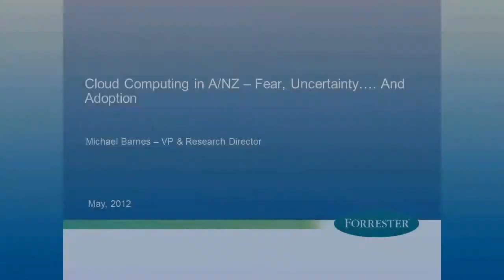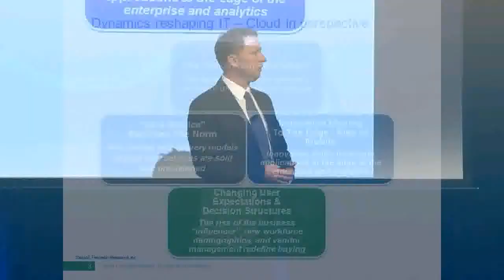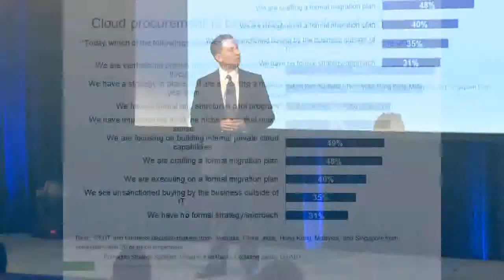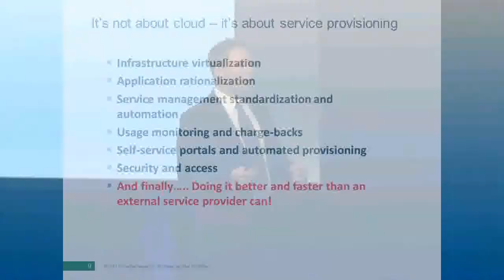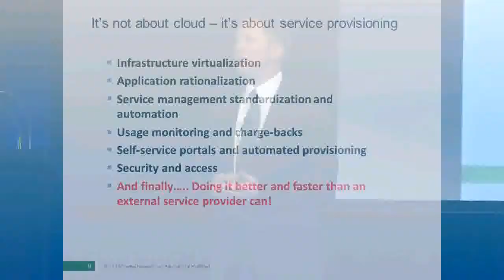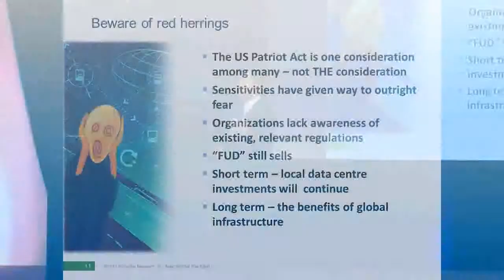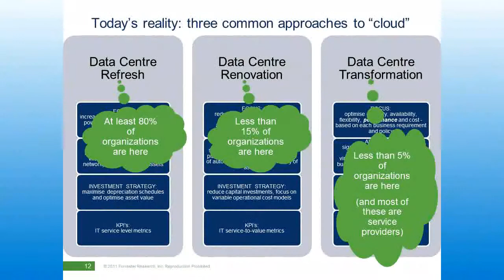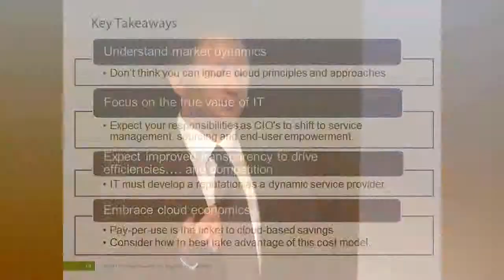Michael Barnes Full Length